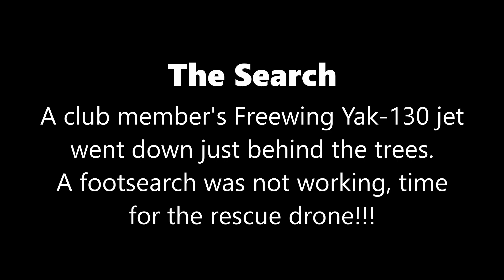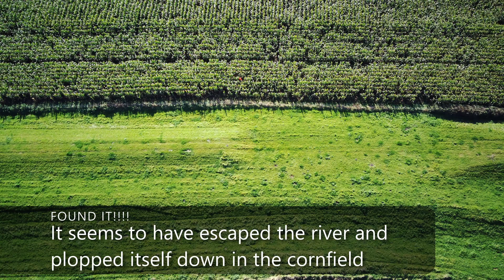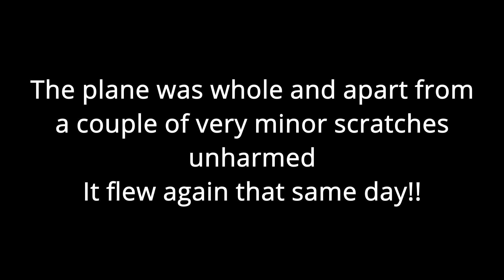Plane Rescue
Bit unusual this video, using the Fimi X8 mini to search for a downed model at the flying club today.
We were so glad to find the plane safe and whole - so much better than a pile of foam snow :)